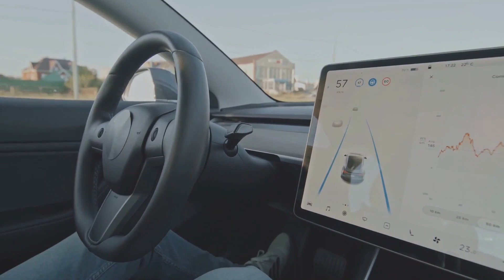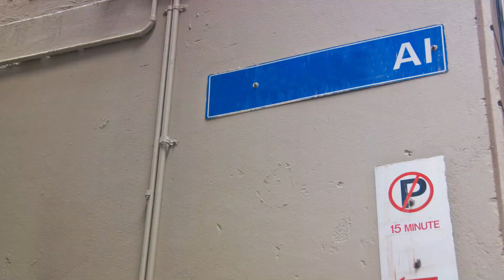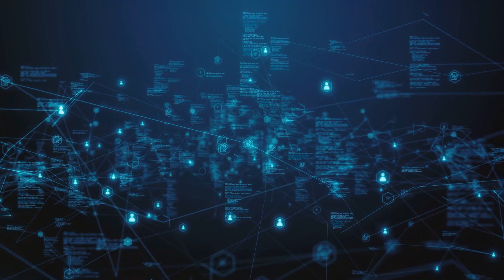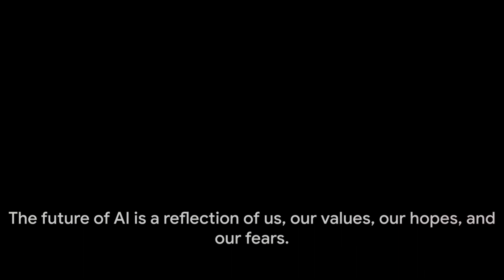AI: Humanity's Crossroads - Utopia or Apocalypse?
Free copy of the book: join your Global AI Community waitlist today. Secure your spot now!

66 artificial intelligence tools to solve all your problems - get the new book now

Receive your free list of over 200 AI tools by joining the AIB newsletter: